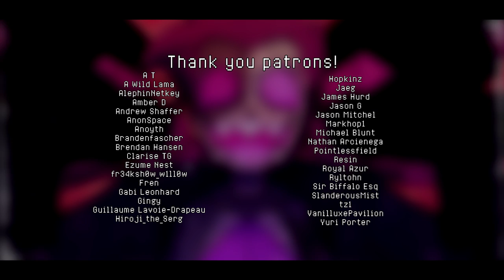[Commission] The Tank Man - Ulrich The Mechasm theme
It starts off a little slow but wait until 0:23 kicks in, trust me. I was commissioned by a friend to write an original song for her OC who is this mech war bot dude. He's also quite handsome 😳

Thanks to her for commissioning me, this was really fun to make. Everything just felt like it fell into place once I got the mixing down. Though mixing a drum kit is still really hard. My biggest issue is keeping the punch of the kick while not letting the lower frequencies of the kick throw the mix off balance. Usually I sidechain with a super high compression ratio to make the drums come out more clear but the shape of the transient doesn't seem to make it easy, as it just sounds like the mix is cutting in and out rather than making room for the drums.

Original track by ➤Me!!